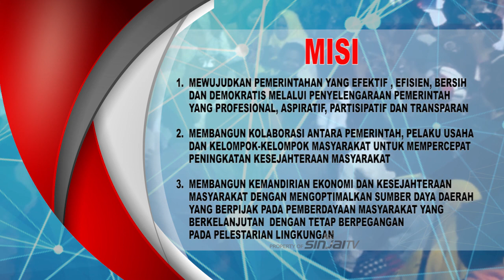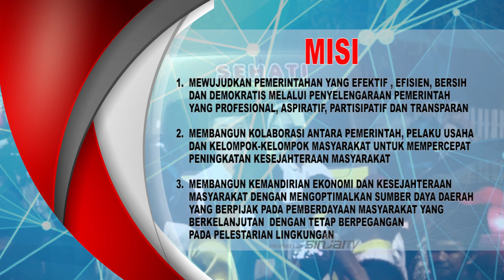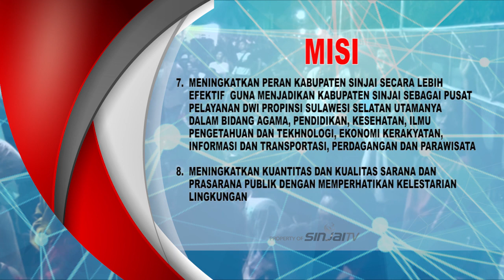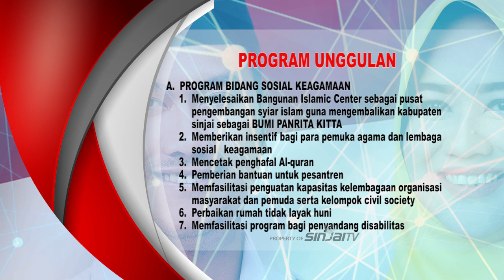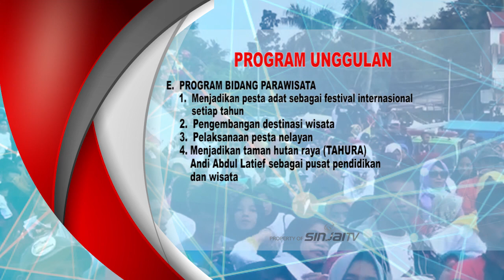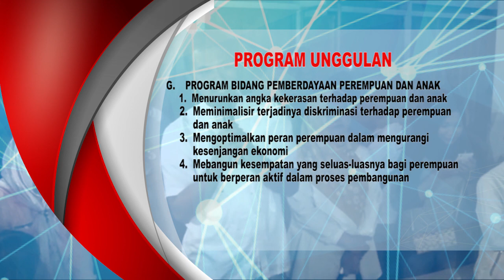VISI MISI BUPATI A.SETO GADHISTA DAN WAKIL BUPATI KARTINI OTTONG